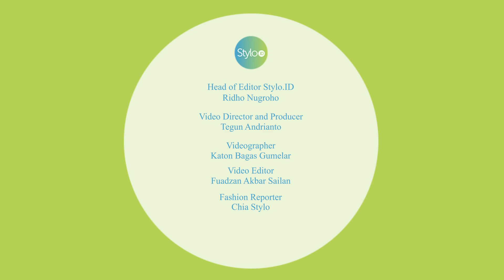Koleksi Berlian di Rumah Aleta Molly Pengusaha Muda Cicit Cut Meutia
Halo Stylovers,

Belakangan ini sosok Aleta Molly jadi sorotan netizen dan mendadak viral.

Bagaimana tidak, di usia 18 tahun Aleta Molly telah menjadi pengusaha berlian termuda di Indonesia! Sosoknya juga dikenal sebagai cicit langsung pahlawan nasional Cut Nyak Meutia.

Namanya semakin dikenal setelah memberi hadiah berlian pada pengacara kondang Hotman Paris. Selain menjadi pengusaha muda, Aleta Molly juga berprofesi sebagai penyanyi, loh.

Yuk kenali lebih dekat sosok penyanyi dan pengusaha muda Aleta Molly dari wawancara Stylo.ID berikut ini!